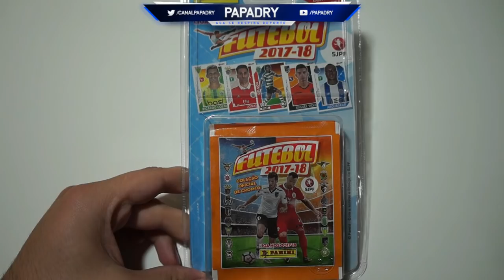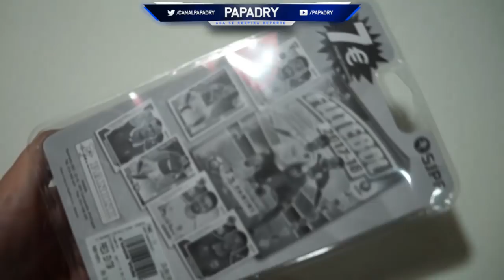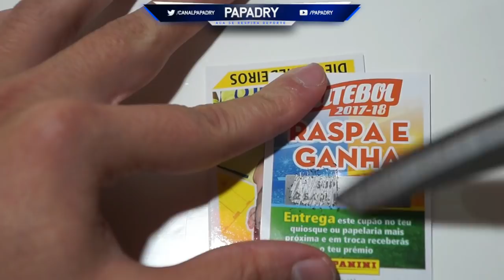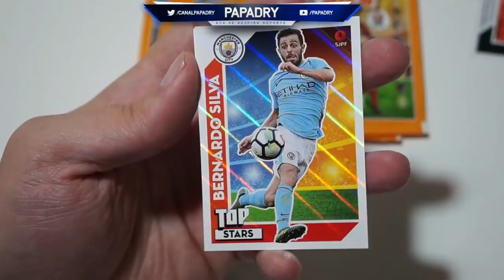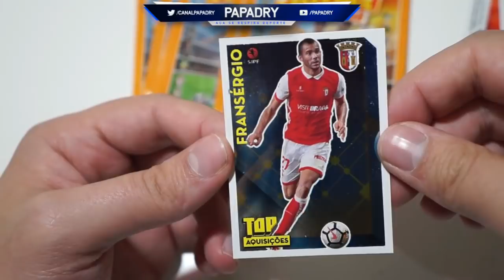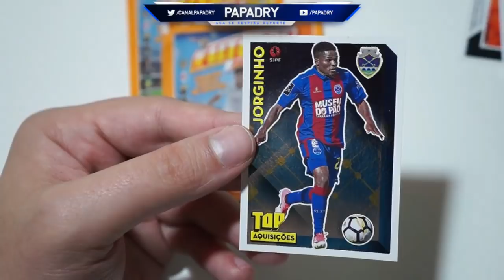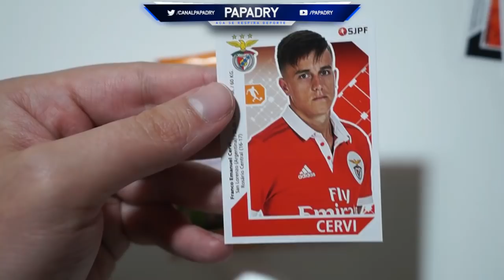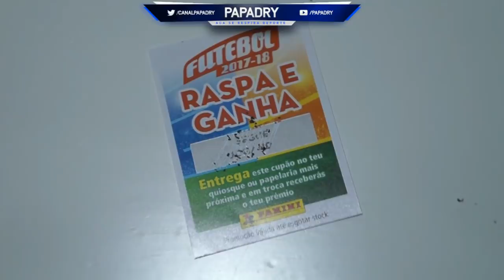ABRIMOS EL BLISTER DE LOS CROMOS DE LA LIGA PORTUGUESA...CON RASCAS!!!